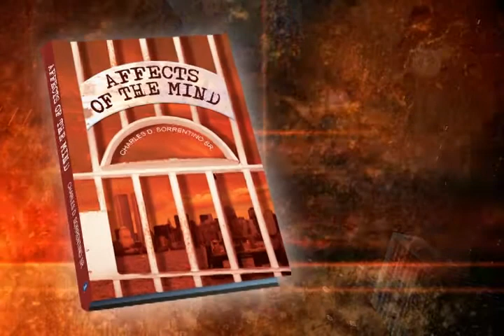Affects of the Mind - 60 sec